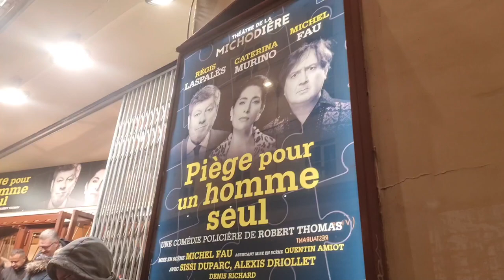Piège pour un homme seul, Michel Fau, Régis Laspalès et Caterina Murino, Théâtre de la Michodière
Piège pour un homme seul, Michel Fau, Régis Laspalès et Caterina Murino, Théâtre de la Michodière, Paris, France, 2023

17th November 2023

Curtain call, Saluts

Auteur : Robert Thomas
Artistes : Michel Fau, Régis Laspalès, Catarina Murino, Sissi Duparc, Alexis Driollet, Denis Richard et Denis D'Arcangelo
Metteur en scène : Michel Fau